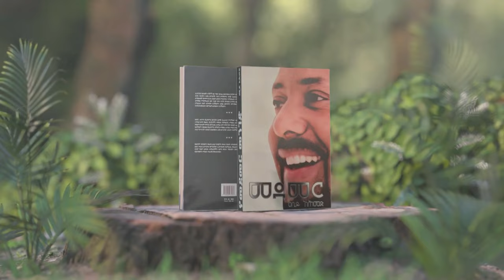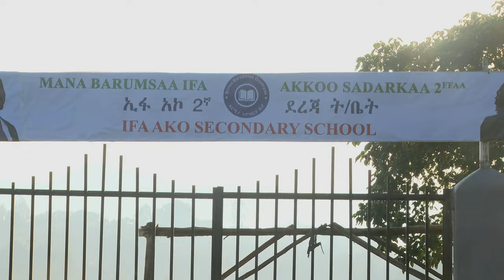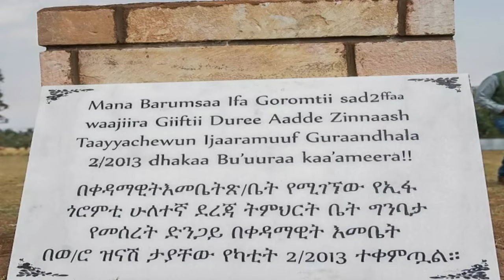'የመደመር ትውልድ' መጽሐፍ ምረቃ ሥነ-ሥርዓት (ክፍል - 2) Etv | Ethiopia | News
'የመደመር ትውልድ' መጽሐፍ ምረቃ ሥነ-ሥርዓት (ክፍል - 2)